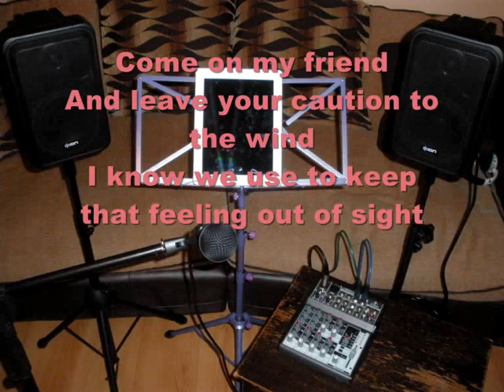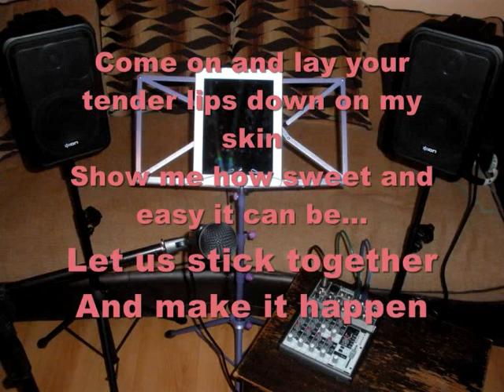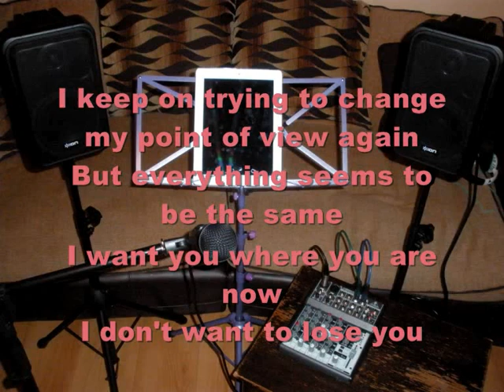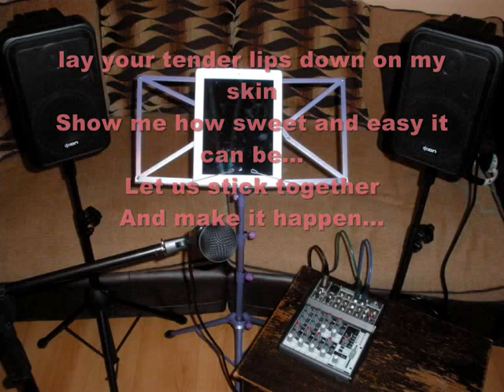Friends by Mike Francis instrumental cover with lyrics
Friends by Mike Francis
Backing track by Vincent Ryan Borres
Live version

NOTE: It is best to download the lyrics rather than relying on my improvised karaoke lyrics because there are times that there's a bit of delay. Also if you have the lyrics with you, it allows you to improvise your singing or playing for that matter.

for new rhythm backing track.

Thank you for your continued support in my Backing Tracks and Semi-Karaoke channel. I promise you I will keep improving this channel.